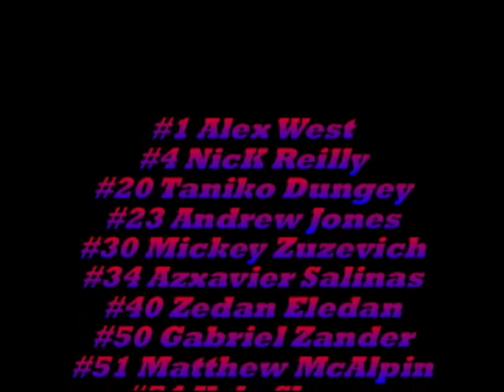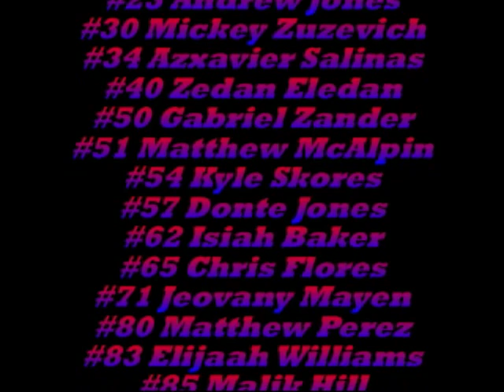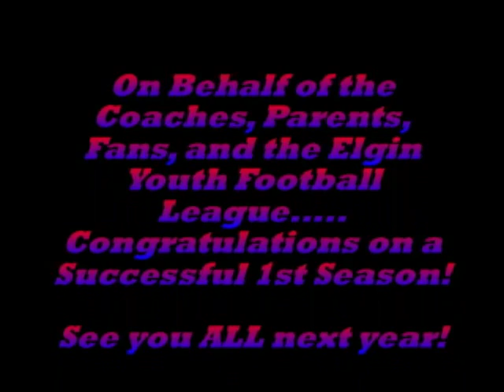2008 EYFL Tiny Mite Bears Highlights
Highlights of the 2008 EYFL Tiny Mite Bears 5-7 year old Football